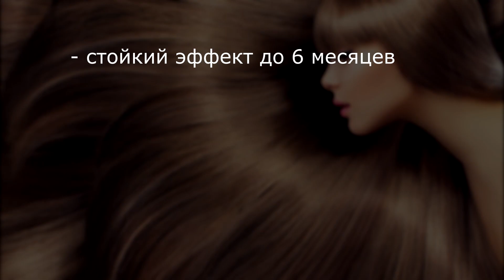ТОП - Мастер реконструкции волос